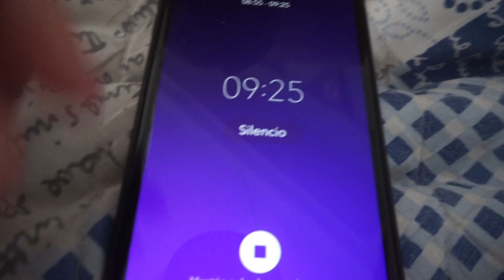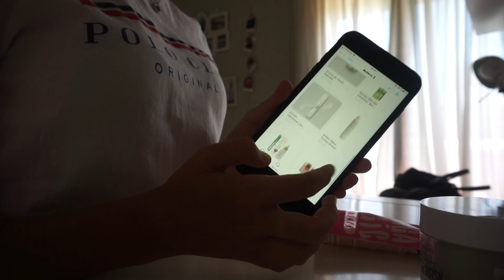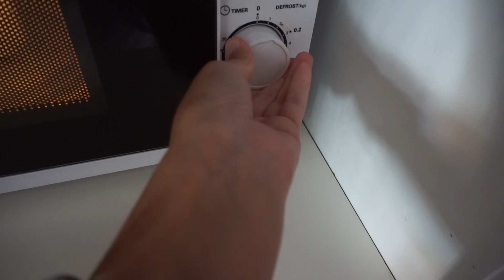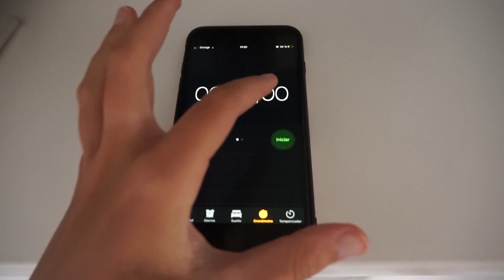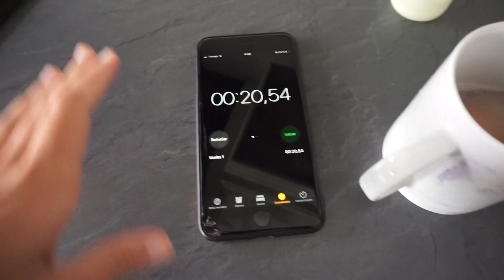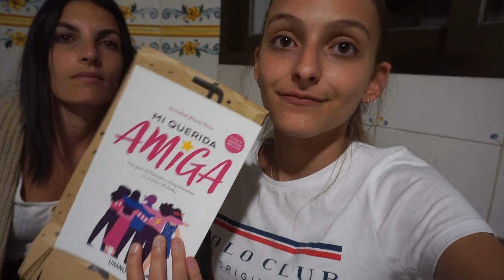UN DIA de DESCANSO CONMIGO✨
un dia de descanso conmigo | UN DIA DE DESCANSO CONMIGO

Si has llegado hasta aquí coméntame con  🖤 para darme cuenta✨
Os quiero amores❤️